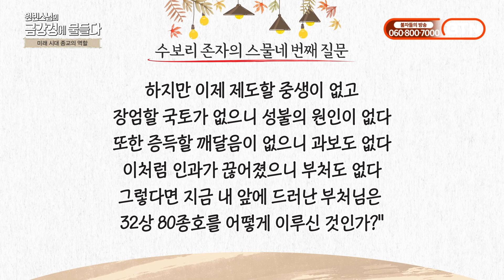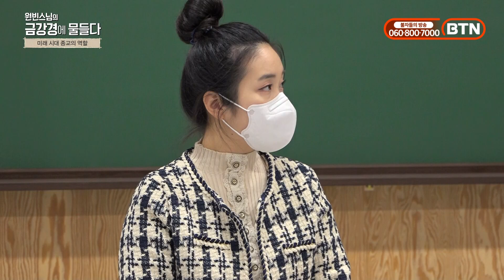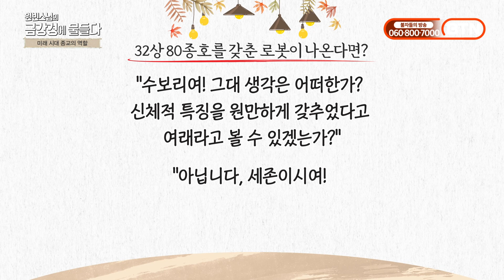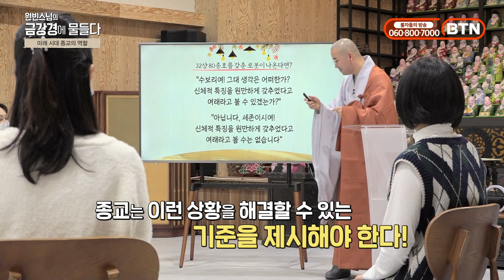형상의 착각에서 벗어나 청정한 마음을 보라-원빈스님의 금강경에 물들다 51회